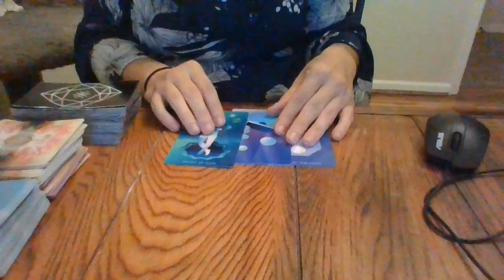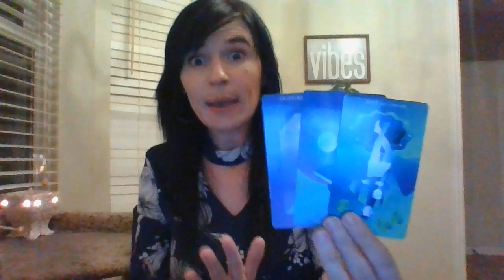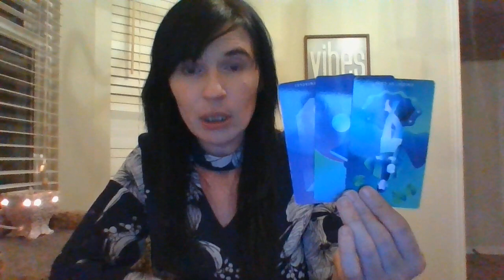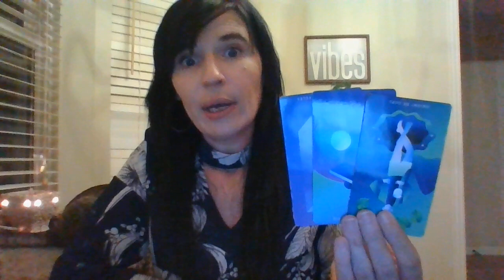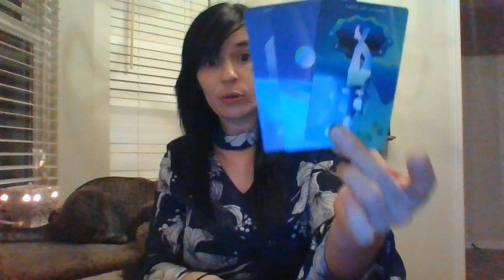TAURUS- NOV 21- WHO'S COMING TOWARDS YOU?